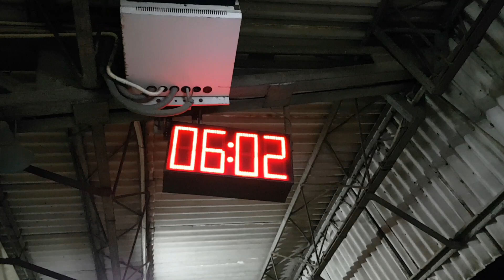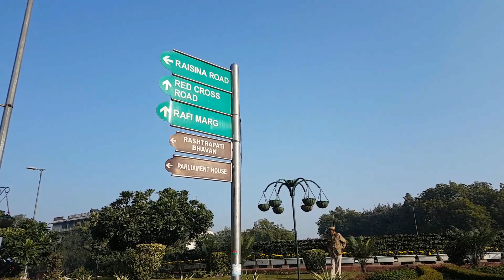MILITAR PARADE IN INDIA 2019 🇮🇳| Vi CAMELLOS desfilando! 🐫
Nasmaste amigos mios!

Despues de harto intento logré ingresar a la parada militar.

Veanlo!

Ahora si!
Cambio y fuera.